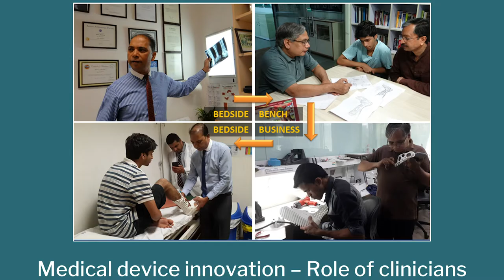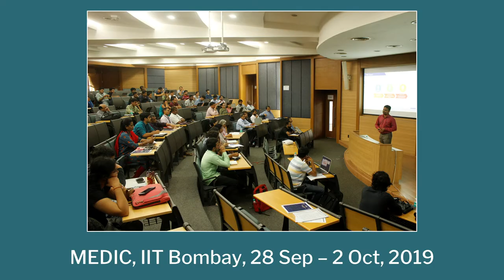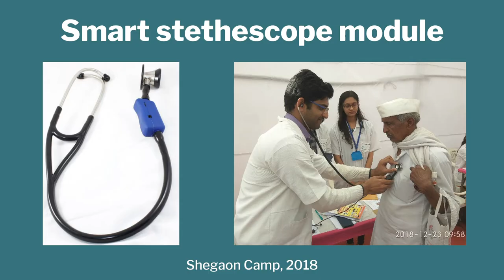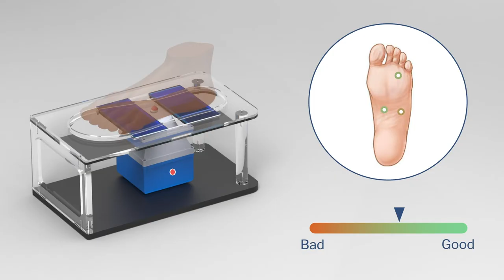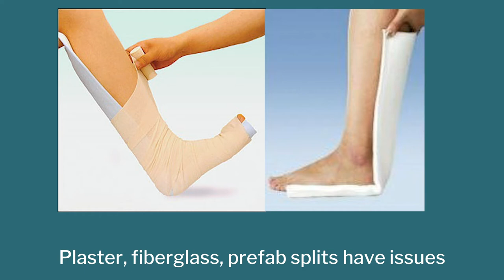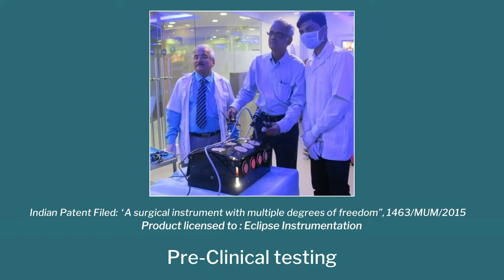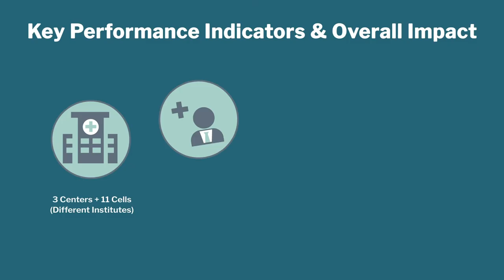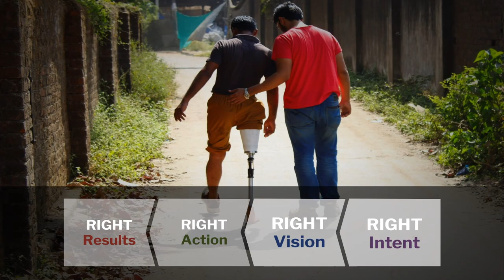Lecture 19 : Systemic Approach to Biomed Innovations by Prof. B. Ravi Part 3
Week 6-Lecture 19 : Systemic Approach to Biomed Innovations by Prof. B. Ravi Part 3